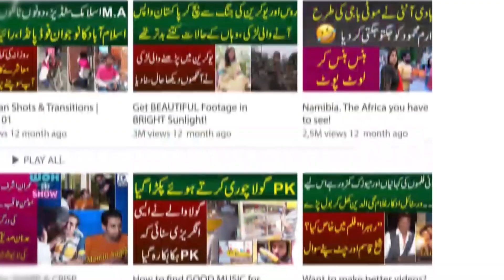Chane Ki Rehri Lagane Wale Bazurg Ne 1000 Bundon Ki Sehri Or Iftari Ka Ehatamam Kar Liya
Anchor: Iram Mahmood